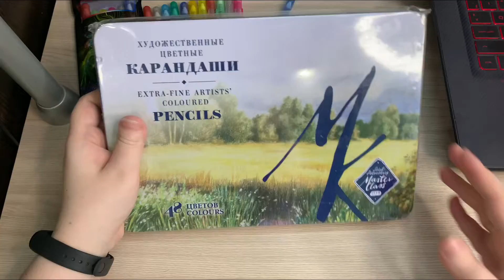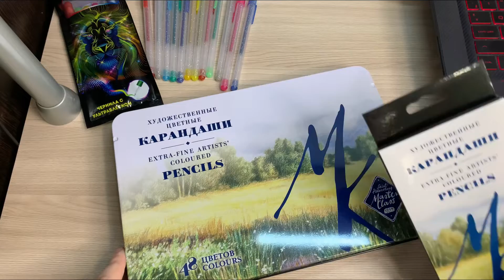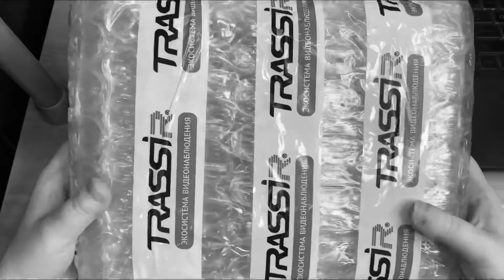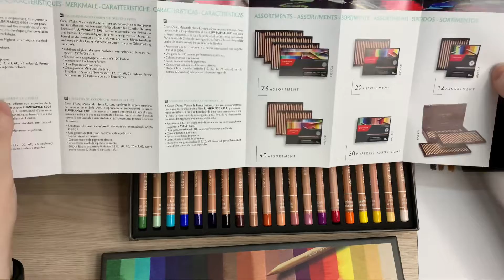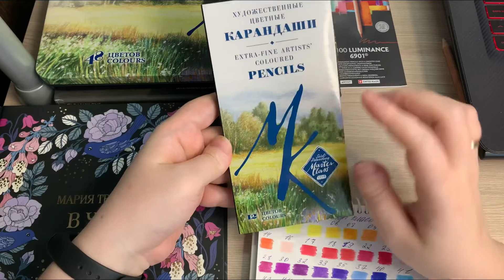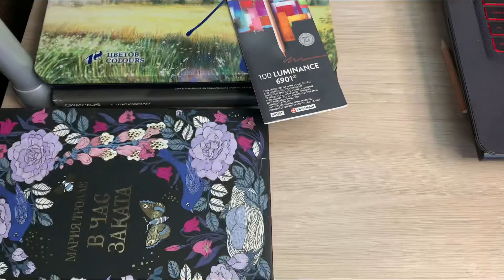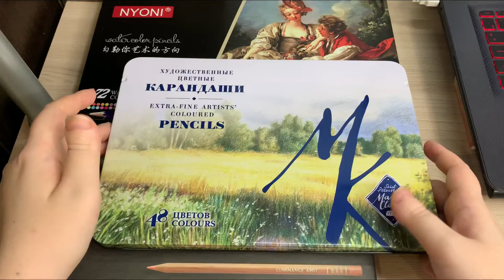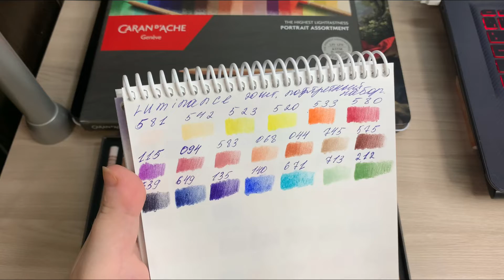НОВЫЕ КАРАНДАШИ/LUMINANCE 6901/ПОПОЛНЕНИЕ КОЛЛЕКЦИИ АРТ МАТЕРИАЛОВ/МОЯ МАЛЕНЬКАЯ МЕЧТА, ИСПОЛНЕНА 🥰